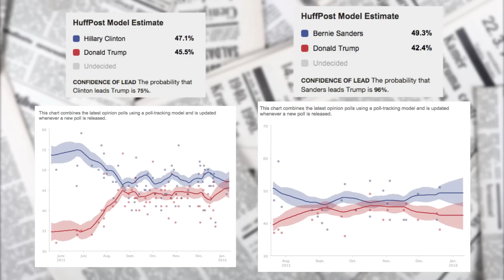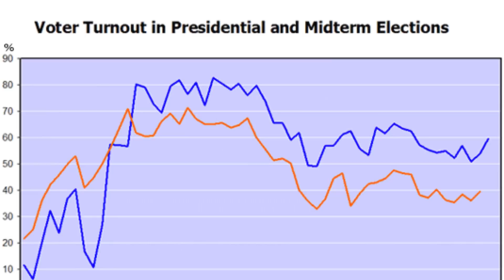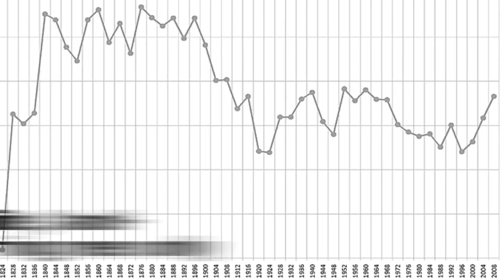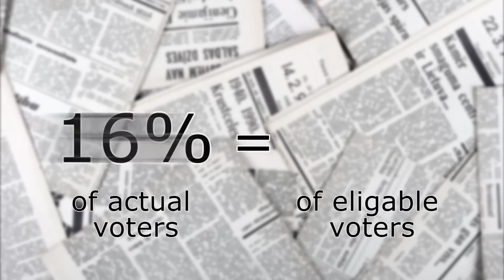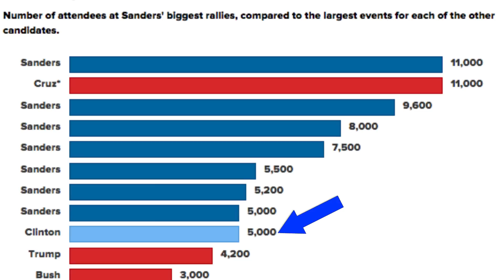Hillary Clinton is NOT More Electable than Bernie Sanders. Get Used to it.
If you're a Sanders supporter, you've probably heard the safe bet theory a hundred times by now. It goes something like this:

Bernie is great and all but he calls himself a 'socialist', and I'm not sure people will vote for him. Hillary Clinton seems like a typical politician, but I'll take that over Donald Trump any day So, as much as I'd like to support Sanders, I want someone who I know will win.

Progressives have been hearing this for a long time. It's why no one ran a primary campaign against  Obama. It's why John Kerry was chosen to run against George Bush, it's why Bill Clinton was chosen to run against his dad.

But, according to a recent Quinnipiac poll, Bernie Sanders would devastate Trump in a general election.  51-38. That's 13 points. To put that in context, the popular vote in presidential elections is usually won or lost by less than 5%. Bush beat Kerry by less than 3%, and lost to Gore in the popular vote by less than 1%. Obama beat Romney by 4%, and even his landslide agains McCain was actually only about 7%.

7%, by the way, is also the amount by which Hillary would beat the Donald, according to that same Quinnipiac Poll.

Even the Huffington post's less favourable general election prediction charts have had both Hillary and Bernie beating Trump by wide margins for months, and Bernie by slightly more. Huffpo also estimates a 98% probability that either would beat Trump.

So, then why do we still hear the claim that she's more electable?

Well, the absurd belief in her electability over Sanders' probably comes from two widely-held, yet totally dubious assumptions about independent voters...

I'm perfectly willing to accept that some independent voters are moderates, and that independent voters are a factor when it comes to winning general elections. But, there's something much, much more important, so instead of getting bogged down discussing the idiotic mythology surrounding the independent voter, if it's all the same to you...

Voter turnout is possibly the most misunderstood and under appreciated factor when it comes to election results.

I've often heard that when voter turnout his high, the more liberal candidate wins, whereas when it's low, the conservative wins. So, let's see if that's true.

Here's a graph of voter turn out in us presidential elections. I'll be honest with you, high voter turn out might have some advantage for democrats, but this doesn't look totally definitive to me... The reality is that the relationship between high voter turn out and election results is complicated. But there's something more important we can learn from this graph.

In 1996, the voter turn out was only 49%, whereas when Obama won his historic victory in 2008, the turnout was 57.1%. That's a difference of more than 8%

Remember when I said that elections are usually won or lost by less than 5%? Well, in modern elections only about half the eligible voters vote, so that 5% only represents about 2.5% of eligible voters. So, that 8% variance in voter turn out represents 16% of the election result.

When candidates win or lose by less than 5%, 16% is more than a little important. The ability for a candidate to mobilize his or her base and get supporters to the polls can very easily win or lose an election.

Between Hillary and Bernie, who do you think would do a better job of mobilizing their supporters?

He's received more than 2 million individual donations, from at least 800,000 people. Hillary Clinton, on the other hand has not released these numbers, although we do know she's gotten about 18,000 maxed out donations. It's a safe bet that she has many times fewer individual donors than Bernie.

Now, a Clintonite might say, “well that's fine, but  these 800,000 people who put their money where their mouths are won't necessarily get out and vote”. And fair enough, Clintonian Straw-man, maybe all these donors won't show up to vote, because they only exist as magical internet ghosts who are unable to take corporeal form.

Let's look at who had more people show up to their rallies. Here, Bernie breaks records once again. All told, he's had more than 100,000 people show up to his rallies. In one particularly embarrassing moment for the Clinton campaign, she had 600 people show up to hear her speak at the University of New Hampshire. Two days later, Sanders drew 3,000 people at the exact same location.

I could go on and compare their social media and online polling stats, but I think I've made my point. But, electability is only a small part of politics. It feels good when your team wins, regardless. But at the end of the day, the issues are what really matter. Policy is what matters. I'd be a Bernie supporter even if he wasn't more electable, because I'd rather lose on the side that wants to fight for worker rights, get rid of the corrupt campaign finance system, and break up the big banks.